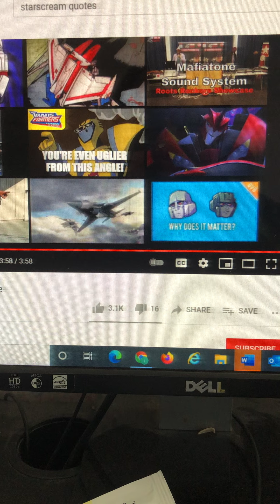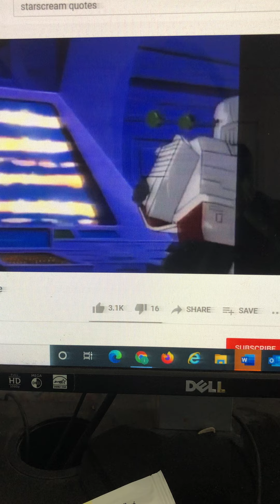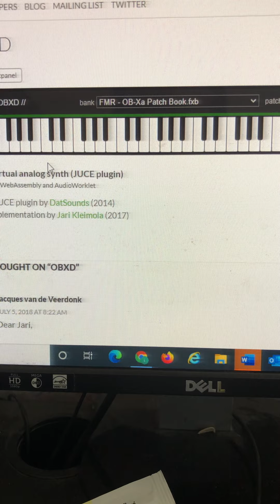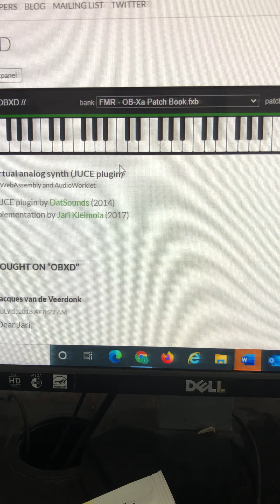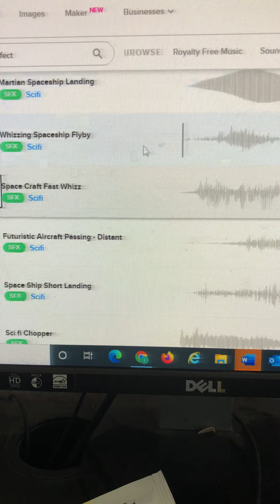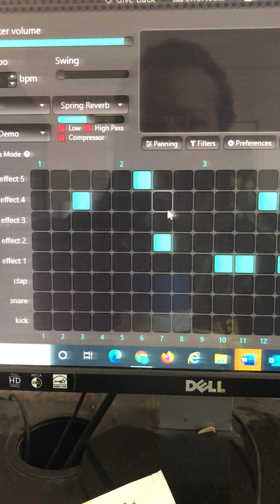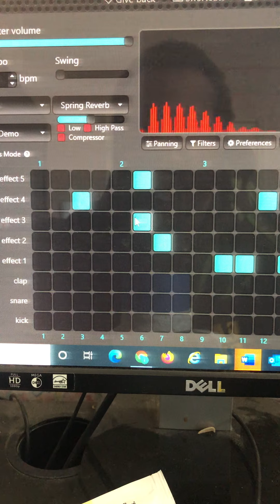Paz3 young pharaoh clash